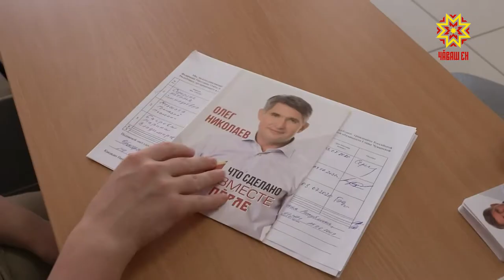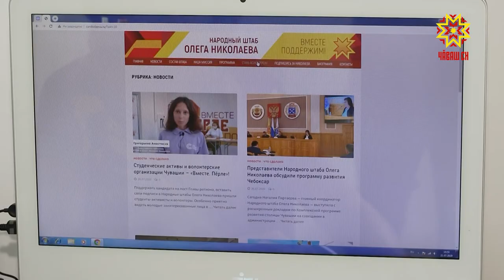Завершается подготовка к регистрации кандидатов на пост Главы Чувашии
Завершается подготовка к регистрации кандидатов на пост Главы Чувашии. Сейчас все выдвинутые претенденты собирают подписи муниципальных депутатов и потенциальных избирателей. Предоставить их в Центральную избирательную комиссию кандидаты должны до конца рабочего дня 24 июля. Сегодня в народный штаб Олега Николаева привезли  подписные листы  со всей республики.